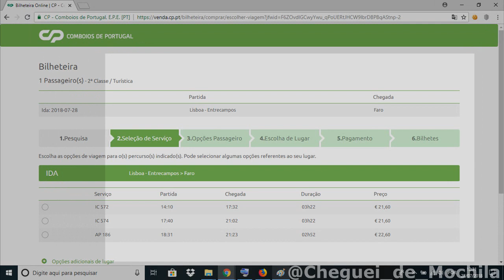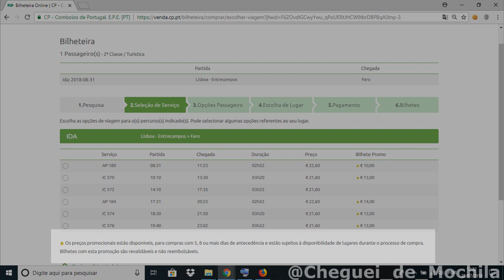FARO - Al-Gharb, Cheguei_de_Mochila No Sul de Portugal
Faro é a principal cidade turistica do algarve no sul de Portugal. O cheguei de mochila foi conferir a cidade historica e arquitetura deslumbrante.

portugal
algarve
faro
sul de portugal
cidade turistica
praias
verao
sol